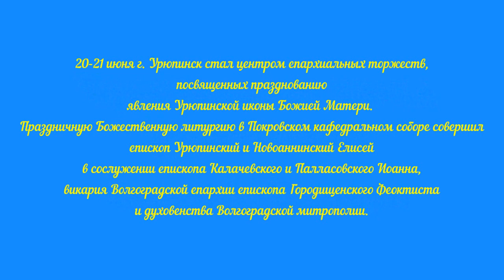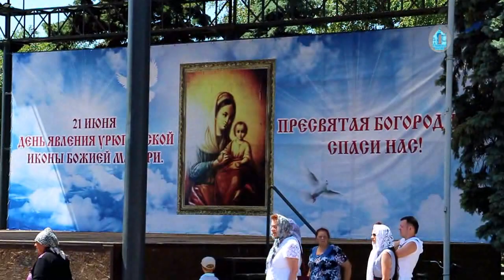В Урюпинской епархии прошли торжества в честь Урюпинской иконы Божией Матери.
20-21 июня г. Урюпинск стал центром епархиальных торжеств, посвященных празднованию явления Урюпинской иконы Божией Матери.

Праздничную Божественную литургию в Покровском кафедральном соборе совершил епископ Урюпинский и Новоаннинский Елисей в сослужении епископа Калачевского и Палласовского Иоанна, викария Волгоградской епархии епископа Городищенского Феоктиста и духовенства Волгоградской митрополии.

За богослужением по сугубой ектении архипастыри вознесли молитву о мире на Украине.

Песнопения праздничного богослужения исполнил сводный хор храмов города под управлением И. Свиридовой.

По окончании богослужения владыка Елисей поблагодарил всех пришедших разделить радость праздника явления Урюпинской иконы Божией Матери. Затем архипастыри, духовенство и верующие проследовали традиционным крестным ходом к центру Урюпинска. Во главе шествия, в котором участвовали более 300 человек, казаки несли оба образа Урюпинской иконы Божией Матери.

На центральной площади и в прилегающем сквере их ожидало множество Урюпинцев и гостей города. Духовенством было совершено молебное пение, по завершении которого владыка Елисей поблагодарил архипастырей за совместное богослужение и поздравил собравшихся с праздником:
– Урюпинск всегда отличался хорошим отношением к вере, в свое время она была очень горячая. Но, наверное, особенность времени нынешнего такова, что мы становимся несколько теплохладными. Поэтому, когда мы собираемся все вместе в таком числе, это всегда радует. Некогда здесь стоял собор Вознесения Господня. Слава Богу, Господь сподобляет нас совершать здесь молитвы, вспоминать об этом и о том, какими были казаки: всегда преданными делу своему, своей Родине, клятве – присяге и, конечно, православной вере. Сейчас мы все пройдем под иконами Божией Матери с молитвой и просьбой о том, чтобы у нас в жизни все устроилось к лучшему. Я вам этого желаю. Счастья вам и Божие благословение!

– Я рад приглашению владыки Елисея поучаствовать в сегодняшнем богослужении, помолиться на этой исконно русской казачьей земле, – сказал владыка Иоанн. – Урюпинская икона Божией Матери – главная святыня нашей Волгоградской митрополии, и поэтому в этот день сюда всегда прибывают многочисленные паломники, в т.ч. из вверенной мне Калачевской епархии, в частности, из г. Волжского. Люди, зачастую с детьми, готовы провести ночь в дороге, в автобусе, чтобы помолиться у чудотворной иконы, попросить Божией милости и заступничества Матери Божией. Пока в людях есть такое стремление и желание, наша вера неистребима. И я надеюсь вместе с вами на ее еще большее возрождение. Храни вас всех Господь!

– Буду очень краток, ведь вы лучше меня знаете историю обретения иконы. Почти два века назад она была явлена для поддержания того подвига, который несли две подвижницы. Сегодня мы приходим к ней и просим для себя каких-то благ, помощи в делах, хотя она нам дана, прежде всего, для дополнительного вдохновения на христианский подвиг. Я надеюсь, мы про это не забудем и, прибегая к иконе, в первую очередь, будем просить не о том, чтобы Божия Матерь дала нам что-то, а чтобы Она поддержала нас в ведении христианской жизни, – подчеркнул владыка Феоктист. – Митрополит Волгоградский и Камышинский Герман сейчас по благословению Святейшего Патриарха Кирилла находится в отпуске, но молитвенно он пребывает с вами и передает вам всем свое благословение.

Затем оба чудотворных образа были перенесены к арке в честь Урюпинской иконы Божией Матери, где под ними смогли пройти все желающие.

По приглашению Владыки Елисея казаки СКО «Благовещенская станица» Волгоградского казачьего округа храма Святого праведного Иоанна Кронштадтского во главе с атаманом Цодиковым С.М. и казаки Кубанской Казачьей Ассоциации «Волгоградский кош» совместно с Урюпинскими казаками Хоперского казачьего округа и Михайловскими казаками помогали во всех мероприятиях, связанных с празднованием дня явления Урюпинской иконы Божией Матери, в том числе, и в организации крестного хода.